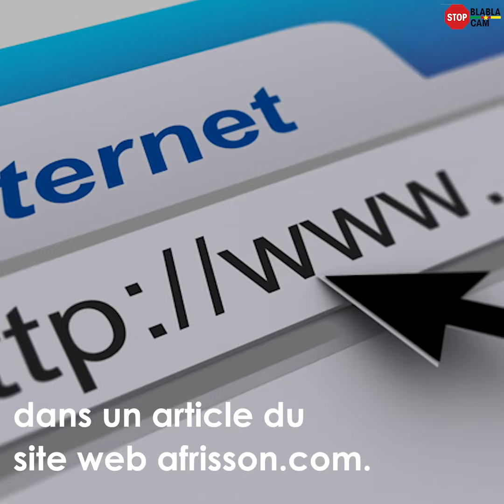Stopblablacam 📺 | Jean Dikoto Mandengue a t il joué avec CloClo?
La réponse en image [▶️ 👆]
Retrouvez nous sur twitter et facebook : @stopblablacam